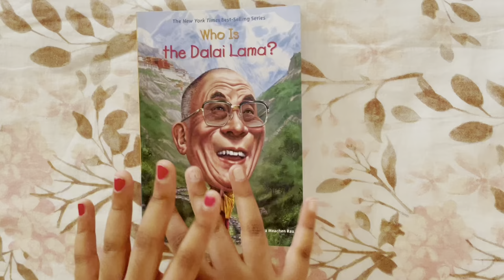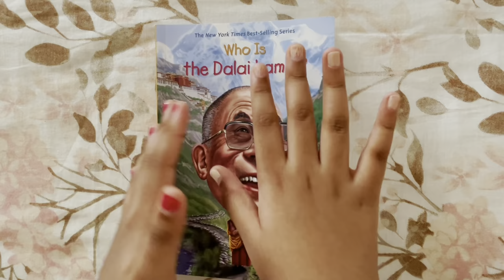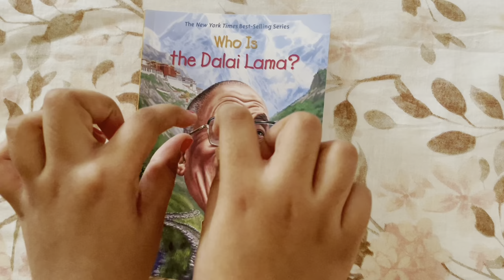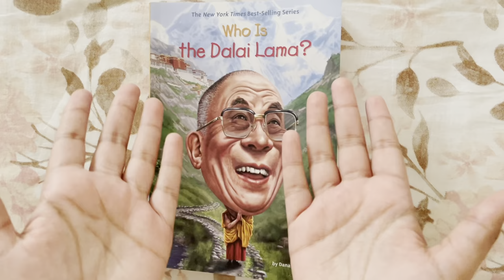Who was Dalai lama ? - Aditi Sparkles - Episode 86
The Dalai Lama from Tibet ! - Let us know more about him